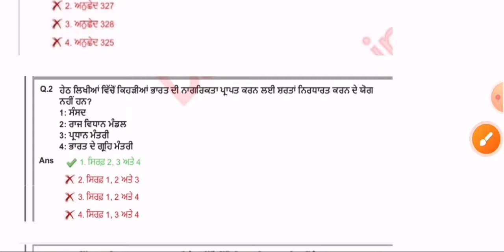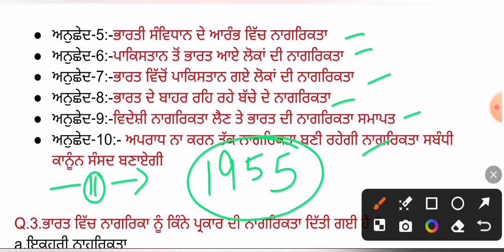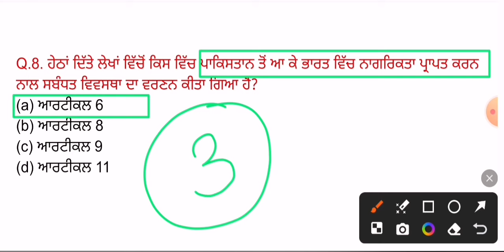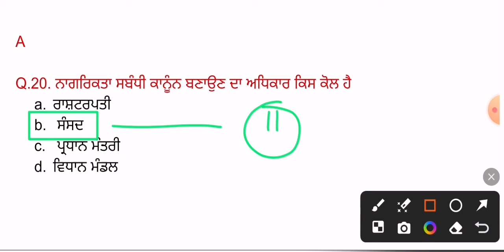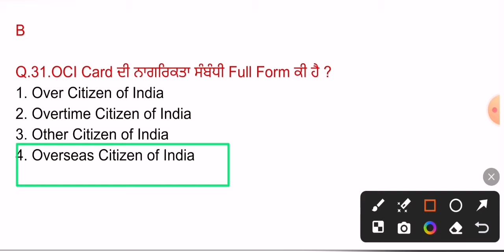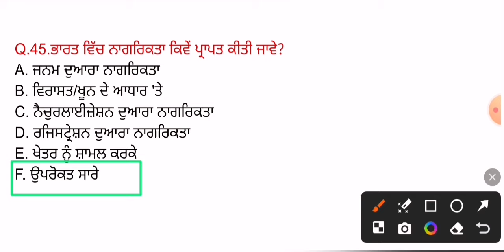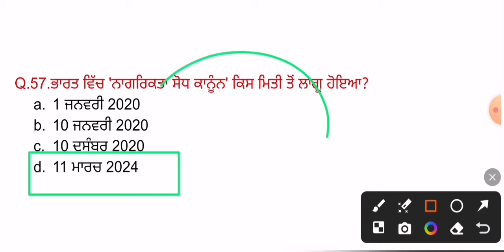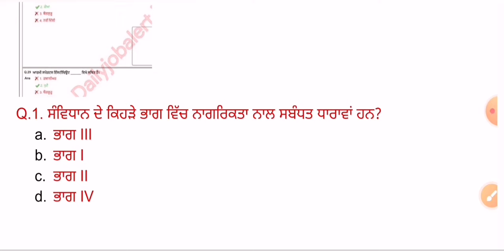ਨਾਗਰਿਕਤਾ | Topic - Citizenship Indian Polity Top mcq's | Polity for Punjab Exams | Class 5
Indian Constitution / Polity
Samvidhaan: The Making of the Constitution of India
Indian polity

Indian Constitution / Polity
Constitution For All Exams of Punjab
indian constitution in punjabi
Indian Constitution | Top 50 Most Important Articles For Punjab Police Bharti 2024

All PSSSB Constitution Marathon | All PSSSB GK Questions
indian constitution and its features for punjab police
Punjab Police 2024
Indian Constitution Full Mock Test
Constitution of India | Indian Poliity
Central and State Legislature- Polity/Constitution
center legislature (ਕੇਂਦਰੀ ਵਿਧਾਨਪਾਲਿਕਾ )
Indian Constution
Punjab Police Sub Inspector Exam 2024
Punjab Police Sub Inspector Paper

ਧੰਨਵਾਦ 🙏🙏